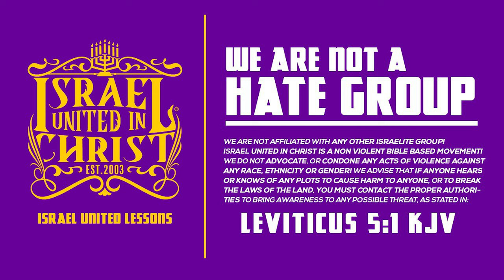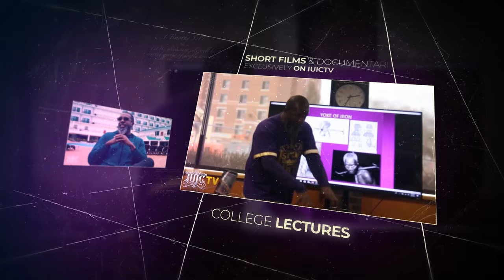We Are Not Average